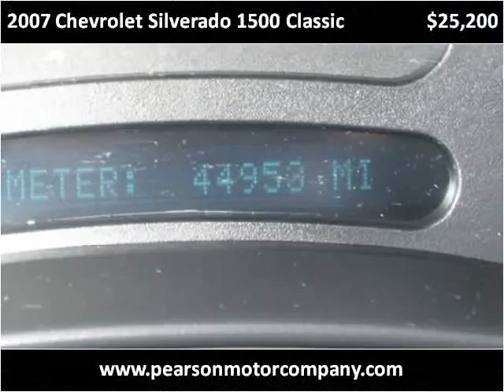2007 Chevrolet Silverado 1500 Classic Used Cars Hartington N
This 2007 Chevrolet Silverado 1500 Classic is available from Pearson Motor Company.